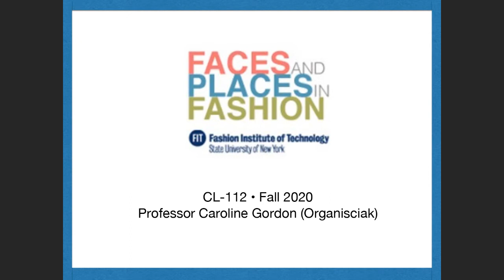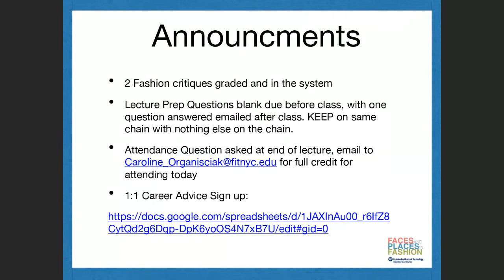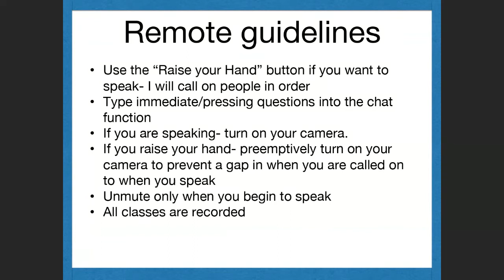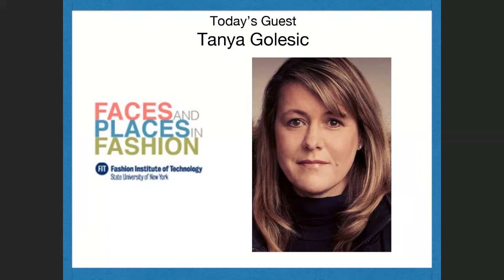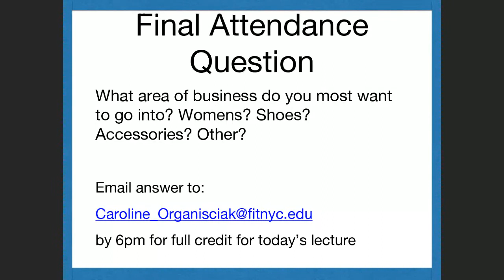Faces and Places in Fashion: Tanya Golesic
Since taking over the Jimmy Choo business in 2016, as President of the Americas (now part of Capri Holdings), Tanya Golesic is leading the brand into expansion as a full luxury, lifestyle omni-channel brand. Before joining Jimmy Choo, Canadian born Golesic moved to Canada to serve as Global CCO, of Canada Goose where she was charged with developing the brand into a top performing global luxury player. Ms. Golesic also spearheaded the pre IPO strategy for the company by increasing brand awareness and revenue in the US, Canada, Europe and Japan.

Prior to Canada Goose, Golesic was the Global SVP of sales and planning at Marc Jacobs (LVMH) where she was credited with the launch of the “business planning” division at Marc by Marc Jacobs. This division helped to increase productivity and profitability for the brand, at which time Marc by Marc Jacobs was one of the leading contemporary accessories brands. Ms. Golesic has also served in Vice President and SVP roles with both the Jones Group and Ralph Lauren in New York. Ms. Golesic serves on the Fashion Footwear Association of New York board and the Zagreb School of Economics and Management.